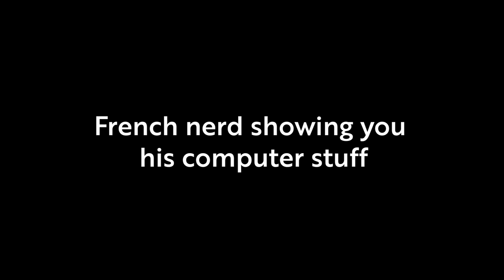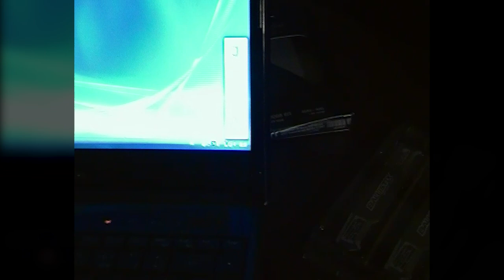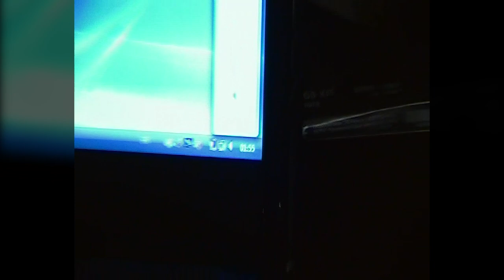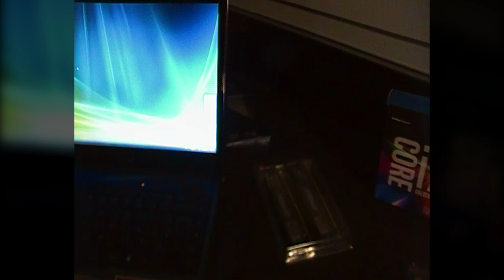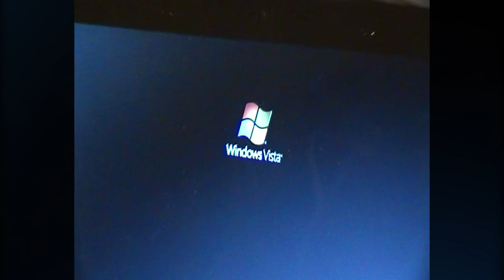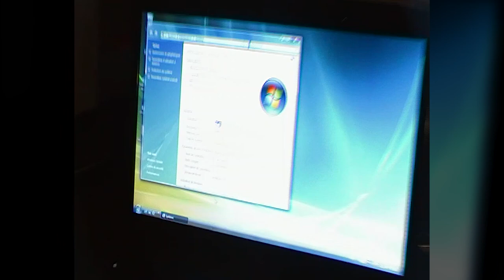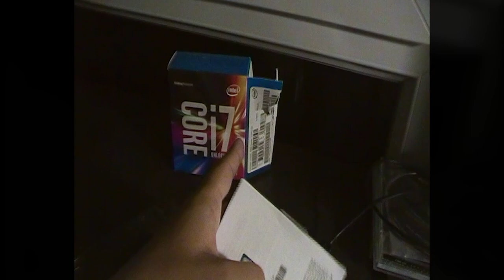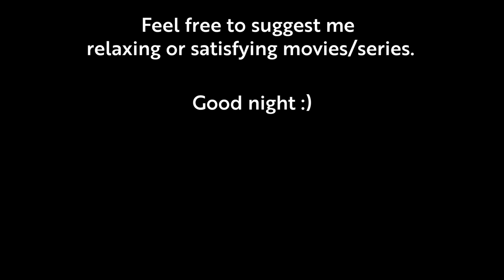[Unintentional ASMR] French nerd showing you his computer stuff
Hi there, hope you're all fine.
I'm okay, i don't have a lot of free time because of my job, but don't worry, i'll release the "Parks and Recreation" video very soon :)
If you like these kind of videos, please tell it in the comments, i'll do more :)

Good night.